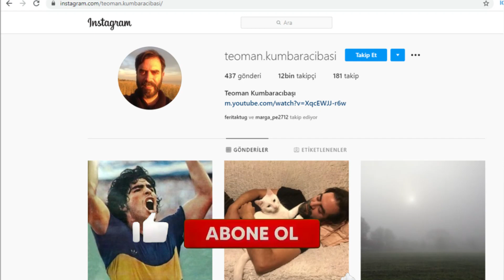Destan Balamir Beg Kim? Teoman Kumbaracıbaşı Kimdir? Nereli? Kaç Yaşında? Dizileri - Hayatı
Destan Balamir Beg kimdir? Gerçek adı ile Teoman Kumbaracıbaşı kimdir ve nereli? Kaç yaşında? Oyuncunun dizileri. Evli mi? Boyu, burcu ve kilosu. İnstagram adresi. Hakkında bilgiler içeren ayrıntılı biyografi videosu. Kısaca hayatı. Serhat Uzunkök YouTube kanalı iyi seyirler diler.

Destan 5. Bölüm Fragmanı Yayınlandı!

Destan 5.Bölümüyle Salı 20.00'de atv'de!

Destan 4. Bölüm Özeti:
Destan’ın dördüncü bölümünde Akkız’ın Gök Saray’daki kölelik günleri başlamıştır. Tenine dağlanan damgaya rağmen köle olmayı kabul etmeyen Akkız, Alpagu Han’ı öldürüp Gök Saray’dan kaçmaya and içer ve planını uygulamaya koyulur. Ulu Ece, kendisine Kuma Hatun Tılsım’ı hatırlatan Dağ kızlarını doğduklarına pişman etmeyi kafasına koymuştur. Üst üste yapılan haksızlıkların sonucunda, Akkız kendisini Temur Tegin’in karşısında bulur. Batuga ise, Akkız’ı Ulu Ece’nin eziyetlerinden korumak ve saraydan kaçırmak için canhıraş bir uğraşın içine girer. Alpagu Han yarasının ateşine rağmen tahtına dönmüş, onu öldürmeye çalışan okçunun peşine düşmüştür. Alpagu Han’ın soruşturması adım adım Saltuk ve Çolpan’a, dolayısıyla Akkız’a yaklaşmaktadır.